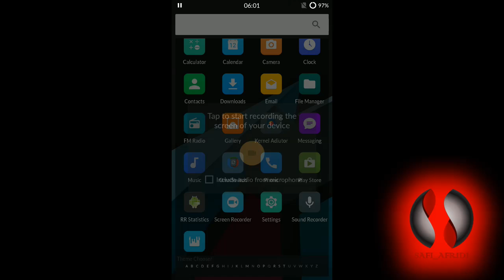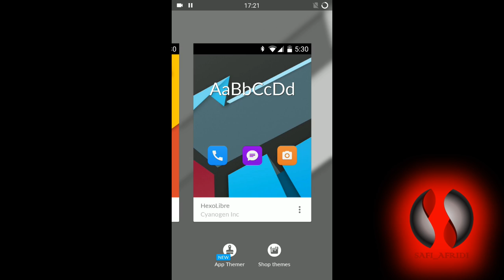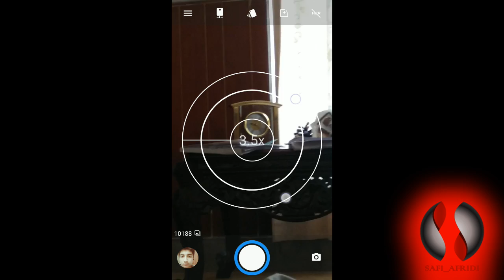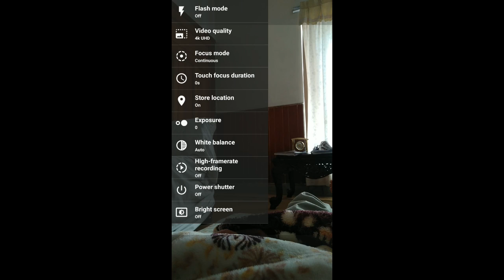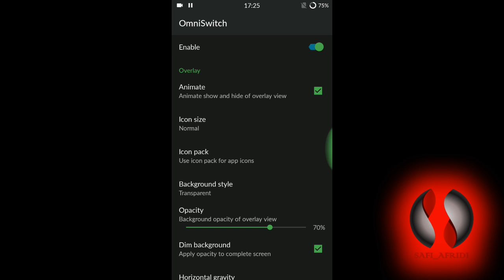Redmi 4 Prime (Markw) Resurrection Remix ROM Review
Resurrection Remix ROM For Redmi 4 Prime Review.
For Installing you must have an Unlock Bootloader & TWRP Installed.